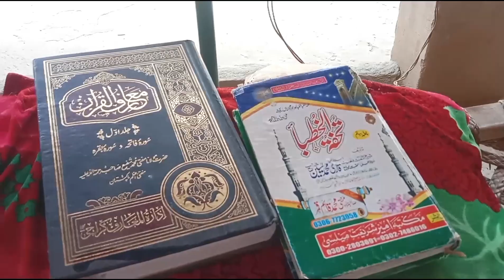Aj Jumy ka beyan yad nahee ho rha 📚📖جامعہ کا بیان یاد نہیں ہو رہا Mujtaba Vlog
Aj jumy ka beyan yad nahee ho rha
Jumay ka beyan
Jumay ka mozoo

GMMujtaba Vlog

Malik Rezwan
Mujtaba Vlog